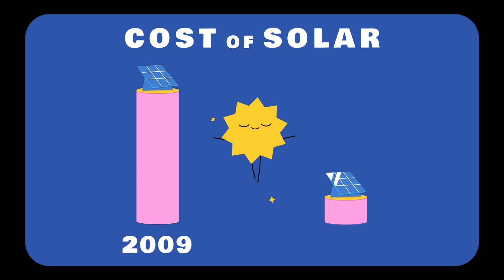Warum gute Ideen im „Tal des Todes“ untergehen – und wie man sie davor retten kann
Alle neuen Produkte müssen durch das „Tal des Todes“, bevor sie auf den Markt kommen. Viele schaffen es nie, und das ist okay, wenn sie nicht funktionieren, kein Bedürfnis erfüllen oder aus anderen Gründen. CO₂-freie Technologien gehören zu denjenigen, die leider sehr häufig im Tal des Todes auf Nimmerwiedersehen verschwinden. Warum ist das so, und was können wir dagegen tun? So kann der Teufelskreis der Finanzierungslücke durchbrochen werden.

Regie von Lisa LaBracio.